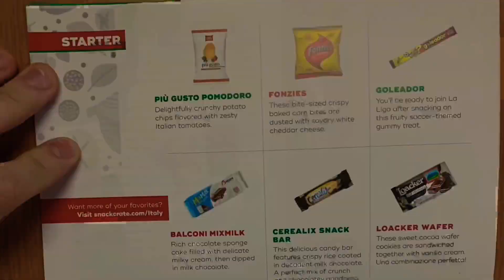Italy Snack Crate! | you don’t wanna miss, funny rhymes! (we’re back!!)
SORRY FOR NOT UPLOADING MORE OFTEN!
love y’all!
Italy Snackcrate!!